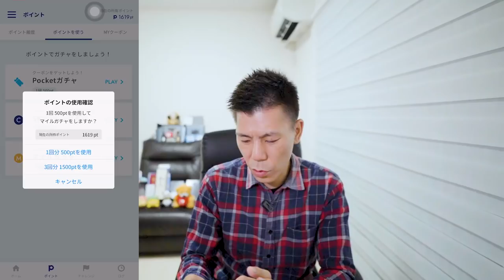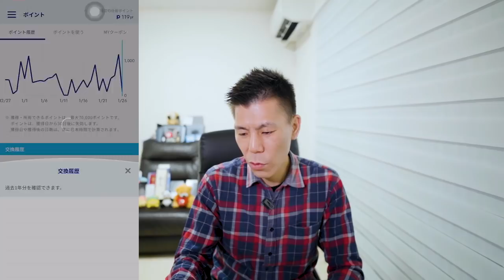移動するだけでANAマイルが貯まる【ANA Pocket】 使ってみた。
ANA Pocketがリリースされて約１ヶ月くらい経ちました。
実際の利用方法と課金したらどのくらいマイルが貯まるのか紹介していきたいと思います。

10万円決済+6,000P
25万円決済+15,000P
35万円決済+18,000P
35万円決済分+3,500P

☑️使用機材